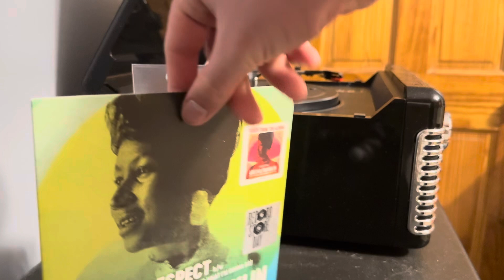July 28, 2024